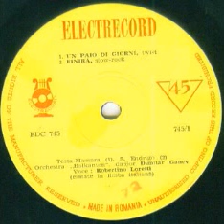Robertino Loretii-Un paio di giorni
Composed by Pino Massara and Alberto Testa
Balkanton Orchestra conducted by Dimiter Ganev